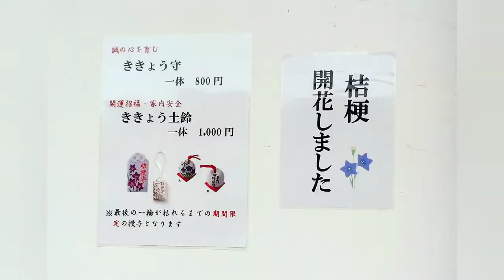晴明神社·桔梗の花